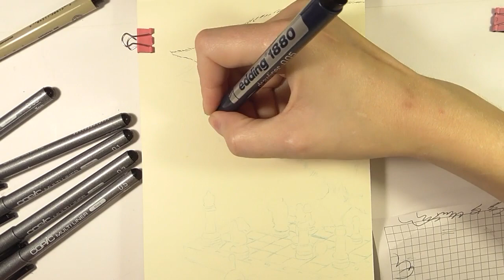Inktober2020 - Day16 - drawing a cat and chess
16 day of Inktober is here. Fanny fact - when I think, that I will draw adrawing easily in some 30 minutes - it will take hours and hours 😂 Really, just a half of a cat and some details, seemed so easy  ...